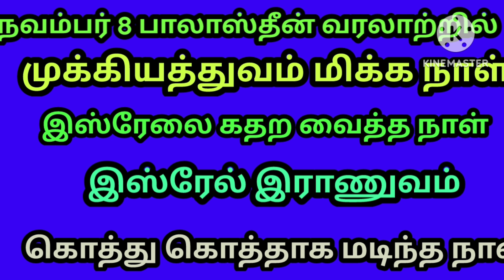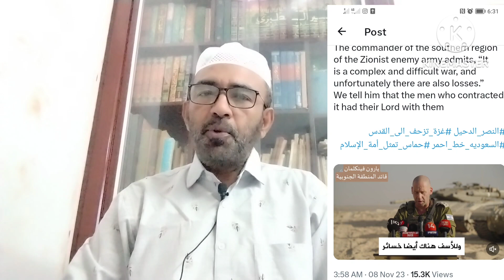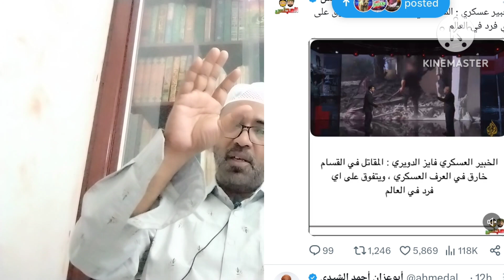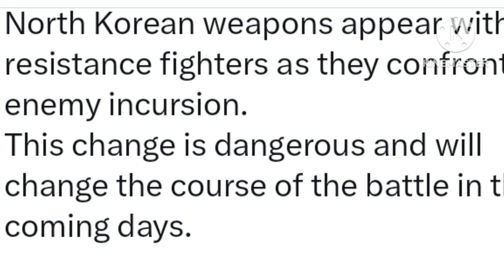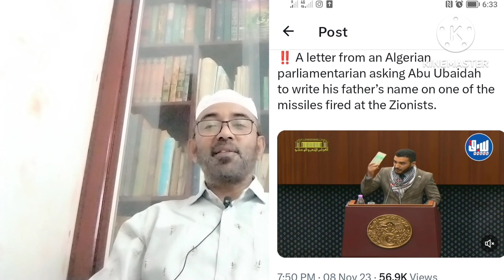இஸ்ரேல் கதறிய நாள்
இஸ்ரேல் கதறிய நாள் இஸ்ரேல்வரலாற்றில் துயரம் நிறைந்த நாள்